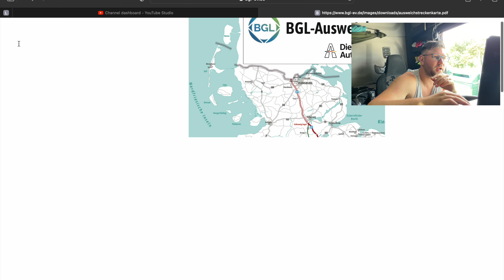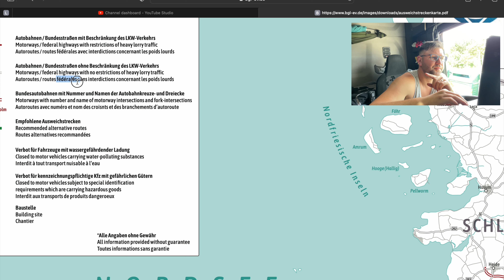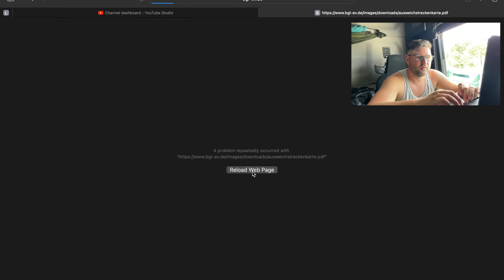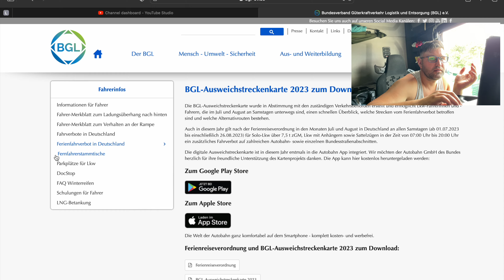DRAUDIMAI nuo Liepos 1 I Apvaziavimu Zemelapis I